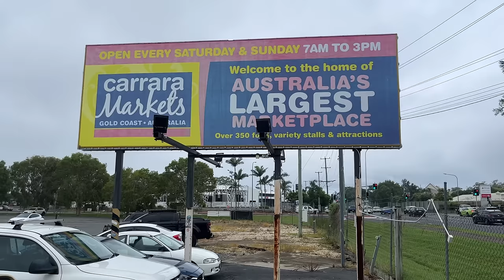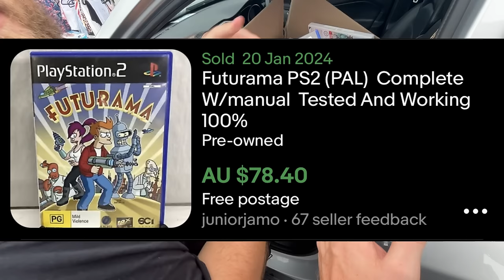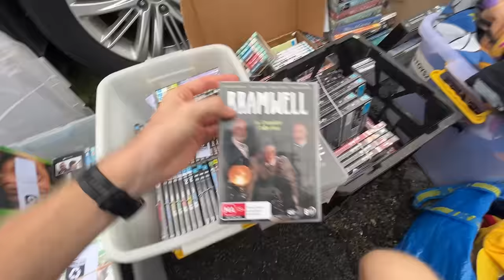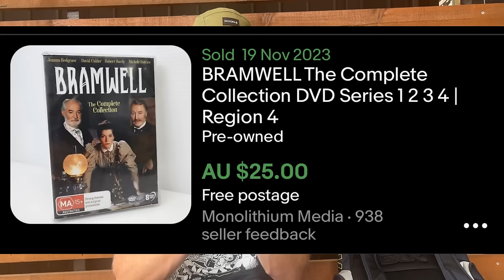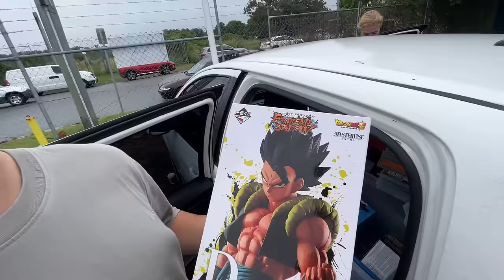I Think I Screwed Up at The Flea Market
I made a big mistake at this flea market!